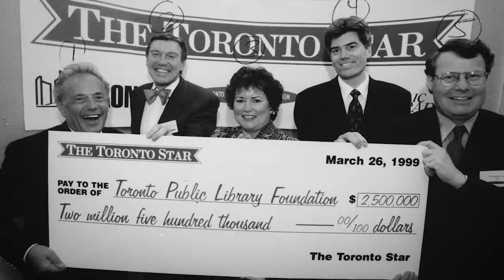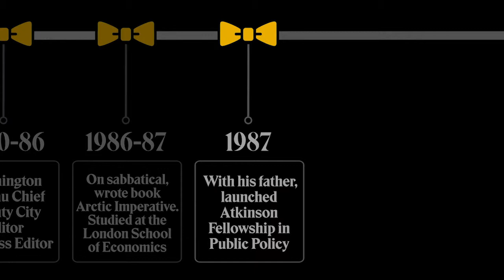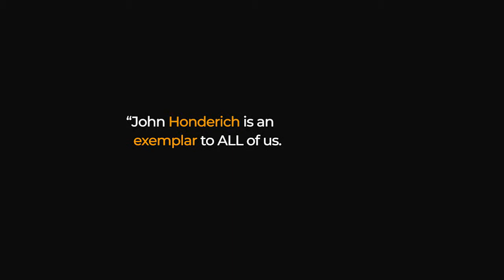CJF Lifetime Achievement Award 2019 - John Honderich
Toronto, June 13, 2019 - Sally Armstrong, journalist, author and human rights activist, presented John Honderich, chair of Torstar, with the 2019 CJF Lifetime Achievement Award, in recognition of a distinguished career committed to excellence and integrity in journalism, at the CJF Awards at the Fairmont Royal York.